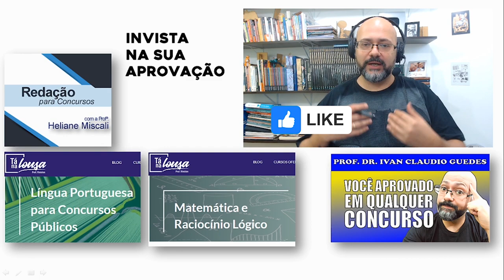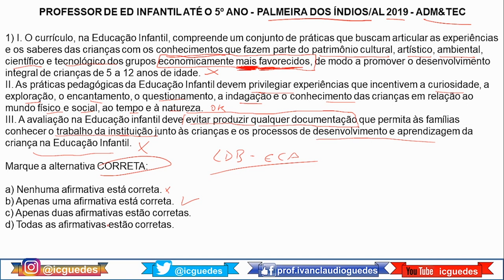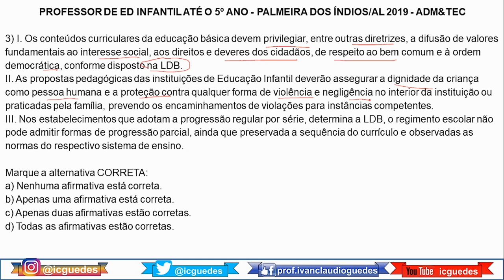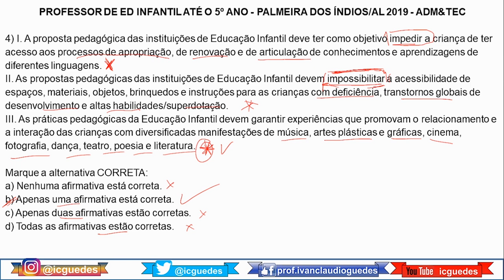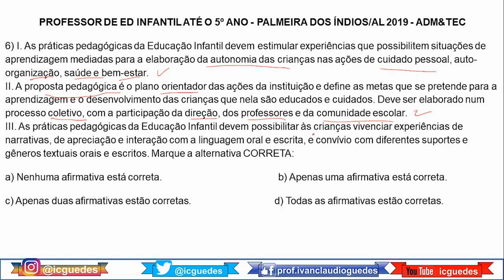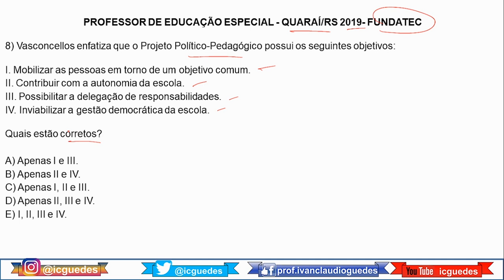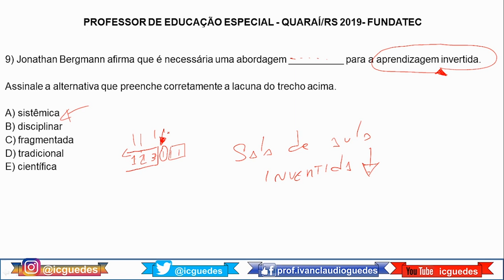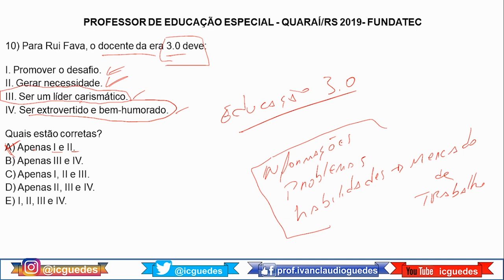Conhecimentos Pedagógicos para concursos: Simulado 5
Vamos testar seus conhecimentos pedagógicos para concurso de professor? Neste 5 vídeo da série de simulado de conhecimentos pedagógicos vamos analisar mais 10 questões de diferentes bancas de concursos para professor. Este simulado apresenta questões de concursos de professor de educação básica. Este simulado de conhecimentos pedagógicos apresenta 10 questões explicando item por item cada alternativa. Fazer simulados para estudar para concursos é uma ótima estratégia.

Este simulado de conhecimentos pedagógicos para concursos de professor é formado por 10 questões com conhecimentos pedagógicos de 2019, dos seguintes concursos: Professor de Educação Infantil e Professor de Educação Especial pela FUNDATEC e ADM&TEC.

Organização do vídeo:
00:00 Apresentação
00:58 Invista na sua aprovação
02:08 Questão 1 sobre Educação Infantil
05:15 Questão 2 sobre Educação Infantil
08:20 Questão 3 sobre LDB
11:40 Questão 4 sobre propostas e práticas pedagógicas
13:24 Questão 5 sobre LDB
16:17 Questão 6 sobre práticas pedagógicas
17:58 Questão 7 sobre seleção de conteúdos
20:59 Questão 8 sobre Projeto Político Pedagógico
23:22 Questão 9 sobre sala de aula invertida
26:03 Questão 10 sobre a educação 3.0
29:11 considerações finais